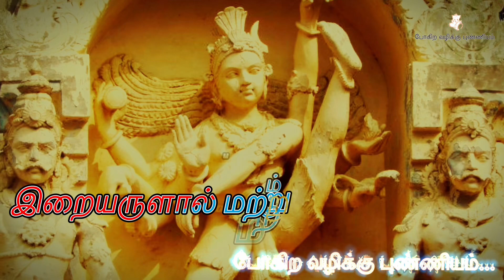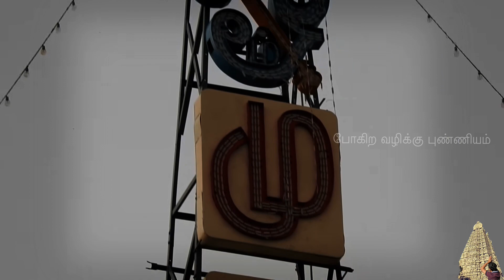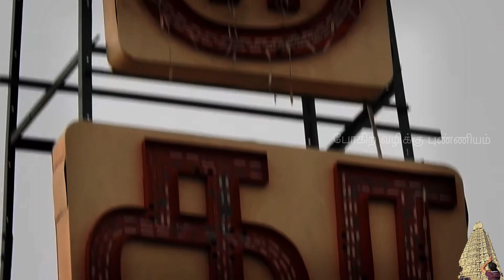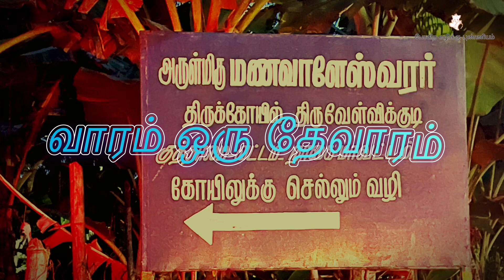சஷ்டியில் திருத்தணி முருகன் வழித்துணை வருவான் l அருள்மிகு சுப்பிரமணியசுவாமி திருக்கோவில் l Tirutani